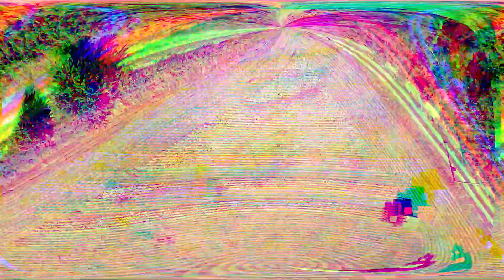Collecting Hay with Windrower | Animals on Haut-Beyleron | Farming Simulator 22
fs22
the former farmer
fs22 4k video
farming simulator 22
farming simulator 22 4k video

Hello. I'm playing Farming Simulator 2022. I want to share with you what I do when I play.

I want you to support me and contribute to making us a big family.

Have fun!

PC specs:
Processor: Intel(R) Core(TM) i7-7700HQ
RAM: 2x16 GB 3200 MHz DDR4
Graphic Card: NVIDIA GeForce GTX 1060 GDDR5
SSD: 256GB
HDD: 1TB